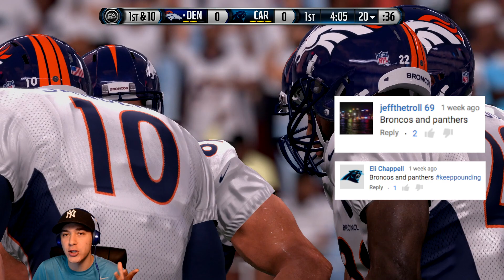SUPER BOWL 50 PREDICTIONS!!!